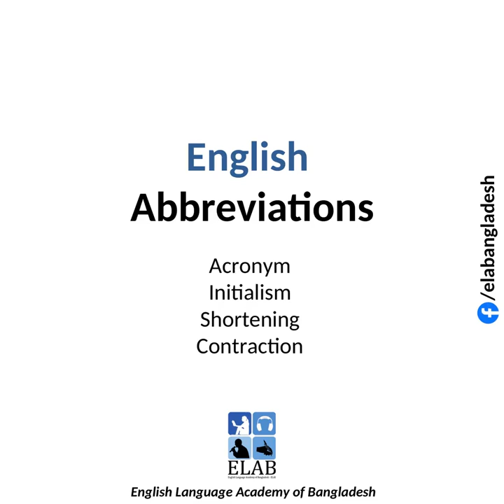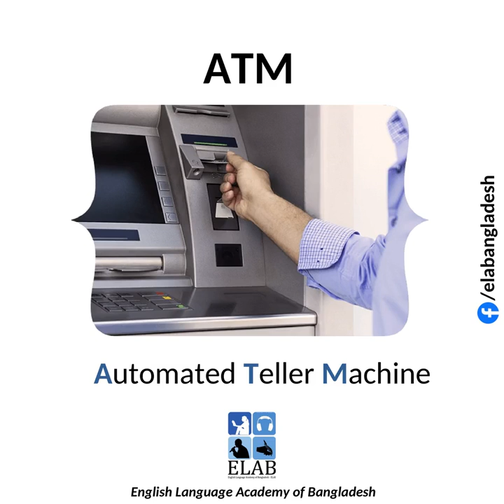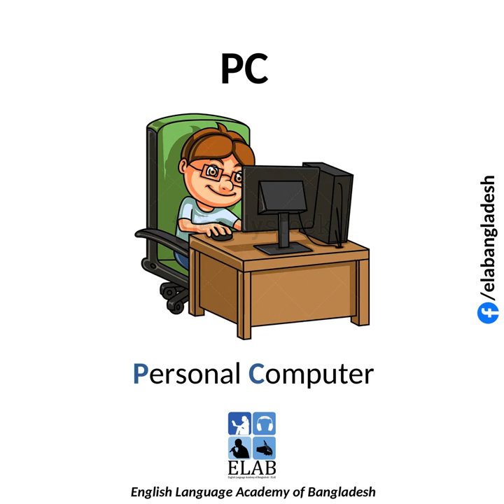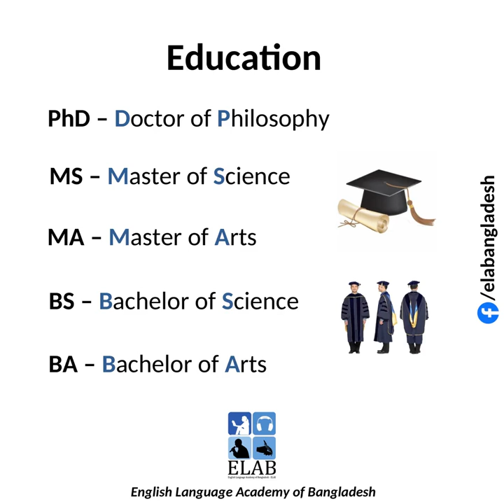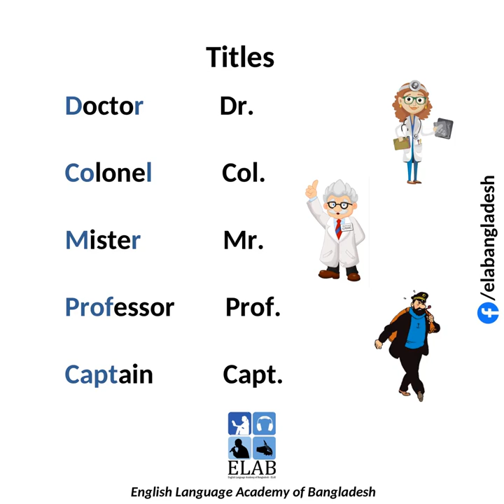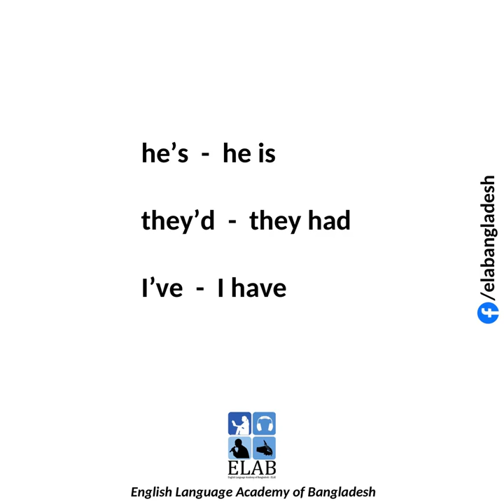English abbreviations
This video displays frequently used abbreviations ( acronyms, initialism, shortenings and contractions ) for ESL learners.
 I strongly believe you will learn about different types of abbreviations from this video.